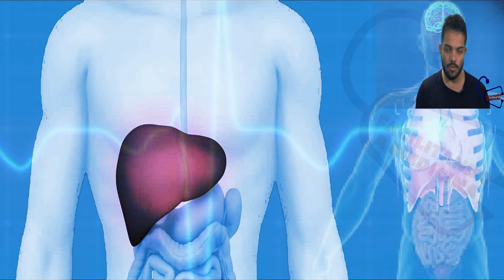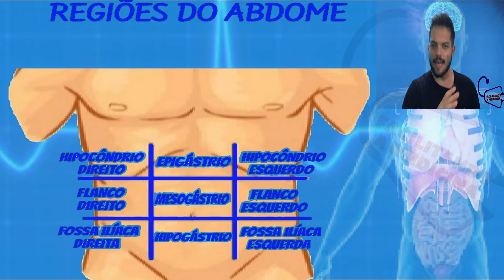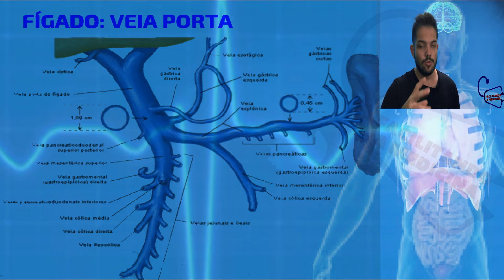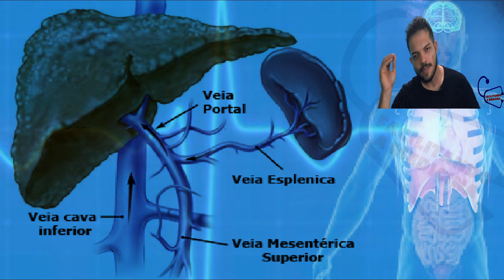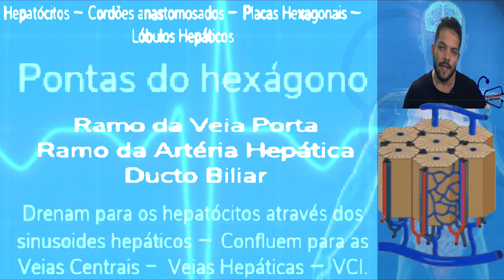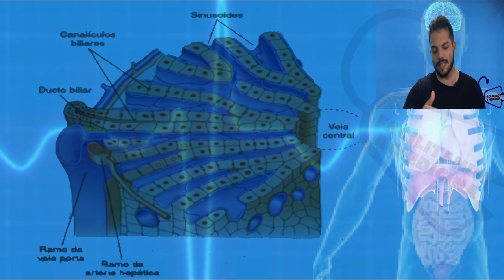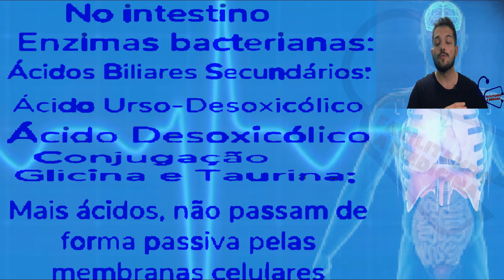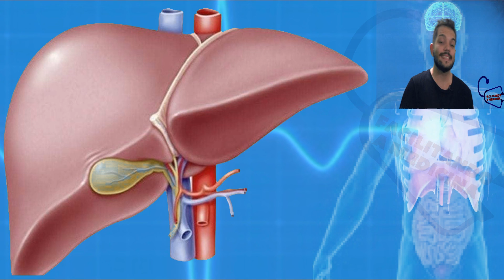FISIOLOGIA HEPÁTICA (FISIOLOGIA DE GUYTON) FISIOLOGIA HUMANA - FISIOLOGIA HEPÁTICA E VESÍCULA BILIAR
A bile é uma secreção produzida pelo fígado e armazenada na vesícula biliar. É composta por diversas substâncias, sendo as principais: água, sais biliares, colesterol e bilirrubina. Possui importantes funções, sendo essencial para a digestão e absorção de gorduras e algumas vitaminas.